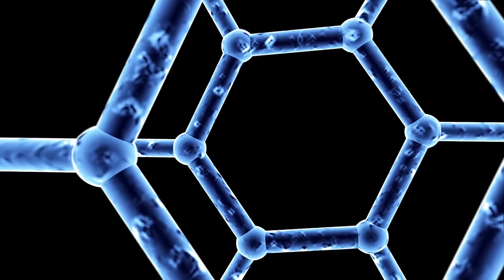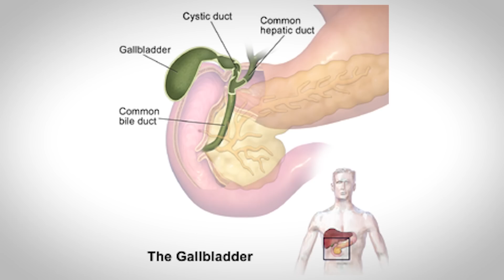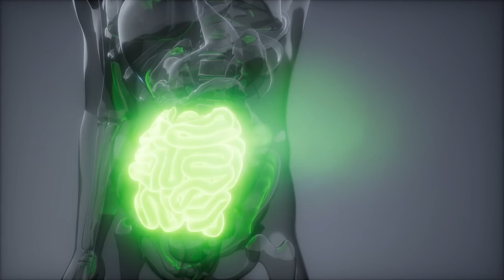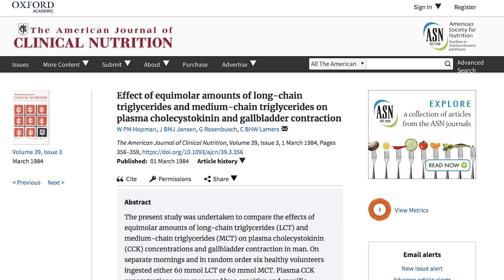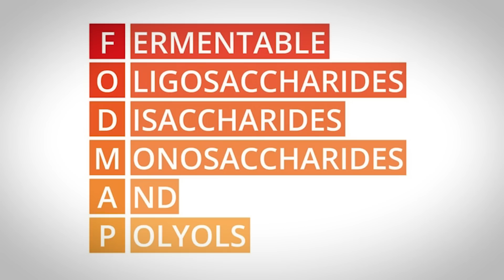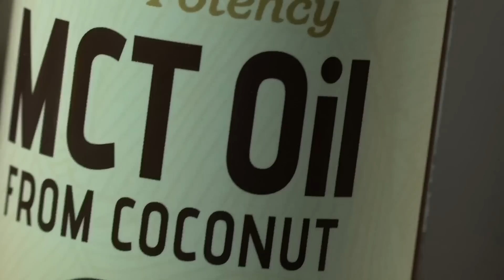MCT Oil Benefits | How to Avoid Keto Cramps | MCT Oil to Ketones | Keto Tips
MCT Oil Benefits | How to Avoid Cramps | MCT Oil to Ketones | Keto Tips:
The entry of triglycerides as LCTs from the stomach into the duodenum stimulates the enteric secretion of the hormone cholecystokinin (CCK) and pancreatic enzymes from the pancreas

CCK promotes further release of bile from the gallbladder to help emulsify the triglycerides into smaller fat droplets to maximize its digestion

The chylomicrons are released via exocytosis, enters and travels through the lymphatic system and eventually, drains into the subclavian vein to reach the bloodstream

In the intracellular space, long-chain fatty acids bind to carnitine for transport into the mitochondria for subsequent β-oxidation

Note: In carnitine deficiency states that contribute to severe protein malnutrition (e.g., chronic malabsorption, small bowel obstruction, starvation), these long-chain fatty acids cannot be efficiently utilized and instead lead to accumulation of unoxidized fatty acids and impairment of ureogenesis, ketogenesis, and gluconeogenesis.

By contrast, MCT digestion is rapid and simple - MCTs do not stimulate CCK secretion

MCT absorption occurs via passive diffusion along the gastrointestinal tract into the portal system bound to albumin

No further modification of the MCT molecules is required - moreover, MCTs are not dependent on the carnitine acyltransferase system for transport into the mitochondria for β-oxidation

This provides the ability for more rapid metabolism of MCTs and improved utilization even in states of protein deficiency

Study - The American Journal of Clinical Nutrition

The present study was undertaken to compare the effects of equimolar amounts of long-chain triglycerides (LCT) and medium-chain triglycerides (MCT) on plasma cholecystokinin (CCK) concentrations and gallbladder contraction in man

On separate mornings and in random order six healthy volunteers ingested either 60 mmol LCT or 60 mmol MCT

Plasma CCK concentrations were measured by a sensitive and specific radioimmunoassay and gallbladder contraction by ultrasonography

Ingestion of LCT induced significant increases in plasma CCK and decreases in gallbladder volume

On the other hand, no significant changes in plasma CCK and gallbladder volume were found after MCT

Ingestion of MCT was followed by abdominal cramps and diarrhea, while LCT were without side effects

Concluded that, in contrast to LCT, MCT do not induce CCK release and gallbladder contraction

Cholecystokinin is the principle stimulus for delivery of pancreatic enzymes and bile into the small intestine

Dosage

A tablespoon (15 mL) of MCT oil contains 14 grams of fat and 115 calories

A maximum daily dose of 50-100 grams has been suggested for improved gastrointestinal tolerance; this is equivalent to 4-7 tablespoons (60-100 mL) per day (56-98 grams of fat and 460-805 calories)

The daily dose of MCTs should be increased as tolerated to the maximum daily dose, while equally dividing the dose across all meals

Solutions

Coconut Oil over MCT Oil

Coconut oil is comprised of some LCTs, which stimulate the enteric secretion of the CCK and subsequent pancreatic enzymes from the pancreas

As such, CCK promotes further release of bile from the gallbladder to help emulsify the triglycerides into smaller fat droplets to improve digestion

Watch FODMAP Intake

FODMAP is an acronym that stands for Fermentable Oligosaccharides, Disaccharides, Monosaccharides And Polyols

Your body is unable to completely digest these sugar molecules, they travel through your GI tract and reach your colon undigested, where the bacteria that live in your colon begin to ferment them - the fermentation can produce gas and bloating

Swapping high FODMAP foods for low FODMAP foods (i.e. spinach, zucchini, etc.) and have reduce GI side effects

*Not a direct way to combat digestive issues from MCT oil, but reducing intake can help lessen GI distress and won’t exacerbate the situation*

Cooking vegetables helps break down the fibers they contain, which makes them easier on the digestive system because they’re already partly broken down.

Resources:
1) Effect of equimolar amounts of long-chain triglycerides and medium-chain triglycerides on plasma cholecystokinin and gallbladder contraction. (1984, March 1).
2) Halmos EP , et al. (n.d.). A diet low in FODMAPs reduces symptoms of irritable bowel syndrome. - PubMed - NCBI.